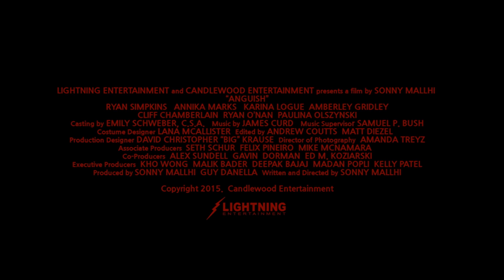Anguish (in cinemas 10 November)